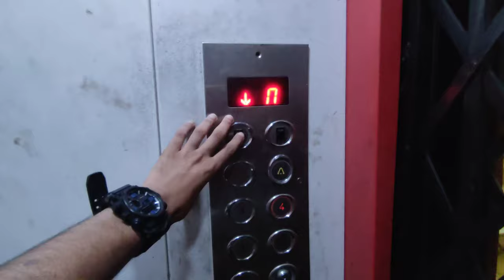DAY 6 | ( DUMDUM TO BIRATI ) a busy day | Daily Bengali Vlog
DAY 4 | HOLIDAY | DAILY VLOG

ami challange niyeche daily vlog upload korbo...
jani na parbo ki na...tao try kori ektu

Bengali vlogs
bangla vlog
regular vlog
bangla new vlog
thelazybong
Bengali daily vlog
vlogs
Tushar das new vlog
Bengali New vlogger
♪ Rose (Prod. by Lukrembo)